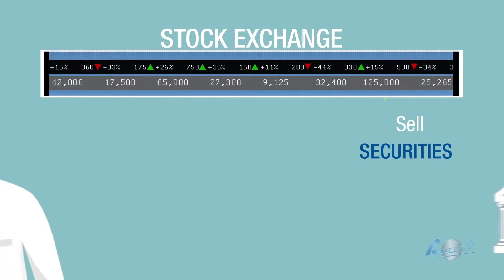Reflexes - An public sensitization initiative TV Commercial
A series of episodes made as an education initiative from the Financial Services Commission, sensitizing the general public about non-banking financial instruments like insurance, investments, and others